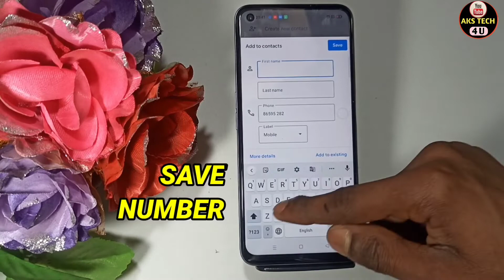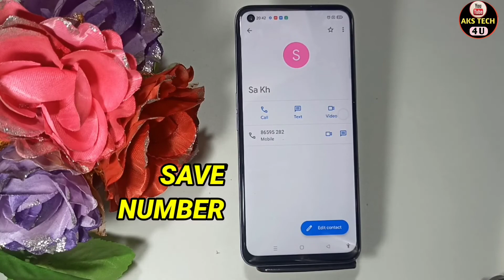How To Add Contact Number in Realme 9 SE 5G | Realme 9 SE 5G में नंबर सेव कैसे करें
Hello Friends ,

Poco M3.

Samsung M32.
Realme 9 SE 5G.